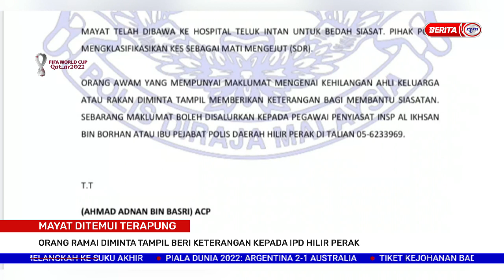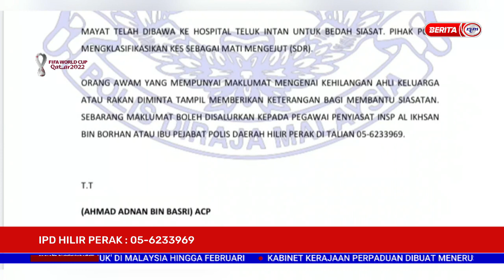4 DISEMBER 2022 - BERITA PAGI - MAYAT DITEMUI TERAPUNG: ORANG RAMAI DIMINTA TAMPIL BERI KETERANGAN